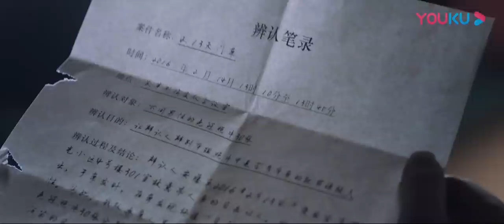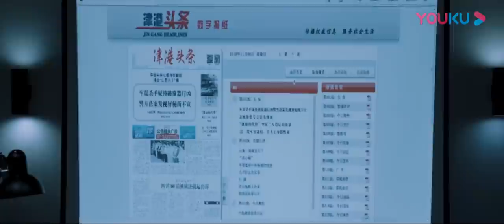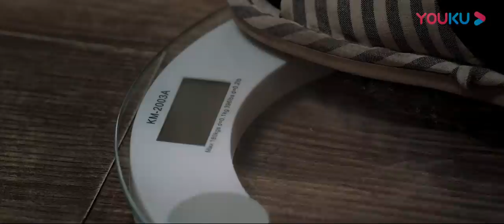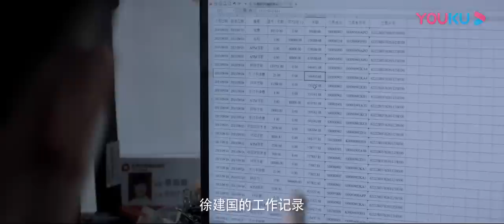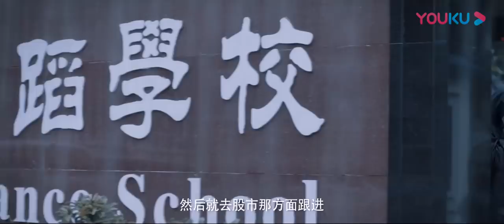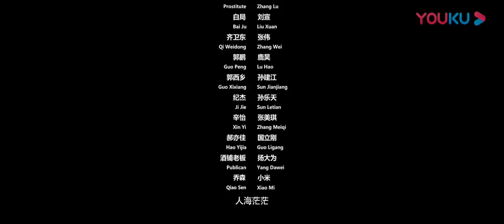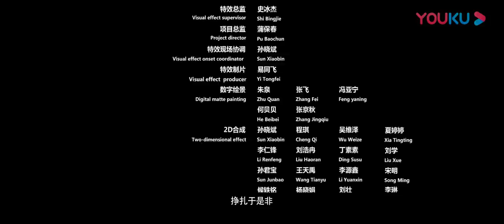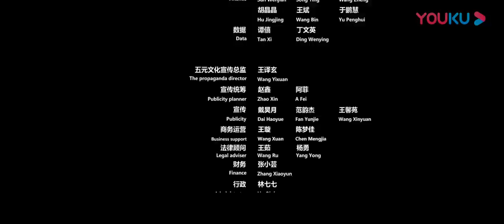ENGSUB【白夜追凶 第一季 Day and Night S1】EP10 | 口碑逆天！潘粤明昼夜切换缉凶徒 | 潘粤明/王泷正/梁缘/吕晓霖/尹姝贻/宋乃刚/王余阳 | 悬疑片 | 优酷YOUKU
【白夜追凶 第一季 Day and Night S1】一场灭门案，让原本逍遥浪荡的关宏宇成了在逃的通缉嫌犯。身为刑侦支队队长的双胞胎哥哥关宏峰，誓要查出真相，但出于亲属回避的原则，警队禁止关宏峰参与灭门案的调查工作，关宏峰义愤辞职。由于罹患“黑暗恐惧症”，白天和黑夜出现在警队的“顾问关宏峰”，其实是由孪生兄弟二人白夜分饰，性格迥异的兄弟两人在警队中马脚不断，背负着随时被周巡及各路人马发现的危险，一路侦破了各种大案要案。
★集数：32集